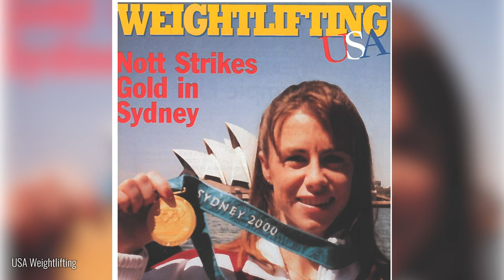Tara Nott-Cunningham: Sydney Olympics and Historic Weightlifting Gold!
We'd like to give a special shoutout to Bruce Klemens weightlifting photography

Tara Nott-Cunningham (born Tara Nott) is one of America's most decorated Olympic weightlifters, having competed in both the 2000 Sydney and 2004 Athens Olympic Games.

In 2000 — the first year women's weightlifting was contested at the Olympic level — Tara was one of four women to make Team USA's squad. She had an outstanding performance and was originally awarded a silver medal in the women's 48kg bodyweight category. However, the athlete who initially finished ahead of her ended up testing positive for a banned substance while the Games were still underway.

Just a few days after finishing in second place, Tara's medal was upgraded to gold, making her the first women's weightlifting gold medalist in Olympic history. This also ended a 40 year gold medal drought for American weightlifters.

That meant another medal ceremony needed to be scheduled. In an interesting turn of events, Tara actually missed her official gold medal ceremony in order to attend the session of her teammate, USA Weightlifting's Cheryl Haworth. Tara would receive her gold medal in a special ceremony later on.

Tara would go on to compete in Athens and also won gold medals at two Pan American Games: 1999 and 2003. She also set numerous American records and was USA Weightlifting's National Champion seven times.

Tara was inducted into the International Weightlifting Hall of Fame in 2015.

00:00 Qualifying for the 2000 Olympics
00:18 Representing women in weightlifting
00:50 Tara's history making session
01:20 Finding out about her Olympic gold
01:57 Missing her own medal ceremony!
02:20 The fondest memories from the Olympic experience

BarBend is the Official Media Partner of USA Weightlifting. Special thanks to USA Weightlifting for their help with this video.